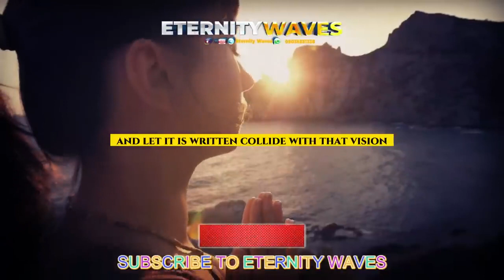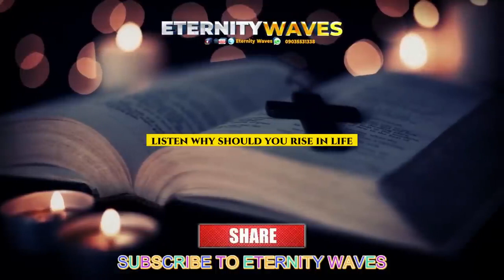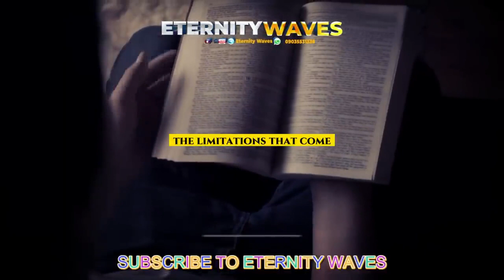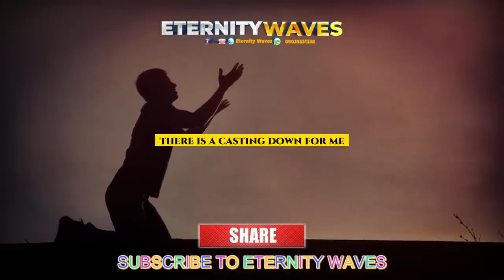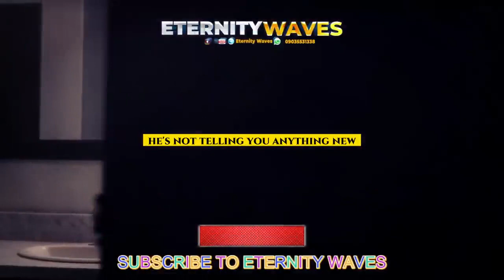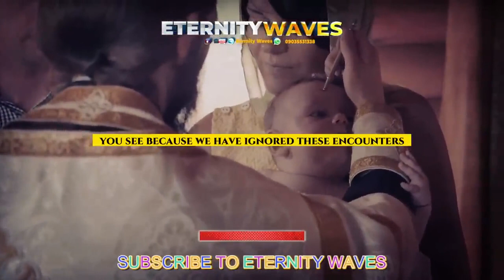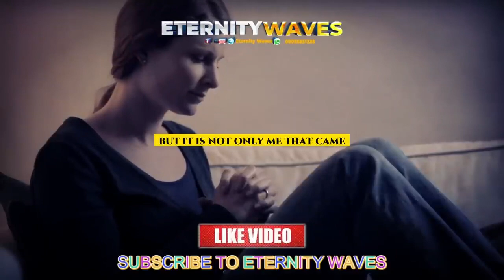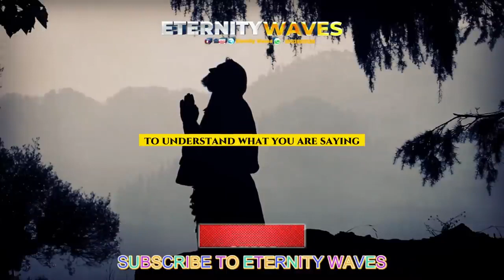The Power of the Word of God By Apostle Joshua Selma